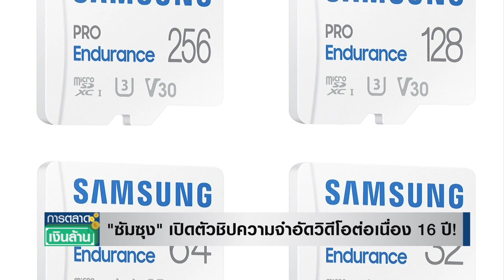"ซัมซุง" เปิดตัวชิปความจำอัดวิดีโอต่อเนื่อง 16 ปี! l การตลาดเงินล้าน l 05-05-65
ซัมซุง เปิดตัวชิปความจำสำหรับกล้องวงจรปิด ที่อัดวิดีโอได้ต่อเนื่องถึง 16 ปี
รายการ “การตลาดเงินล้าน” ออกอากาศทุกวันจันทร์-วันเสาร์ เวลา 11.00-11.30 น.